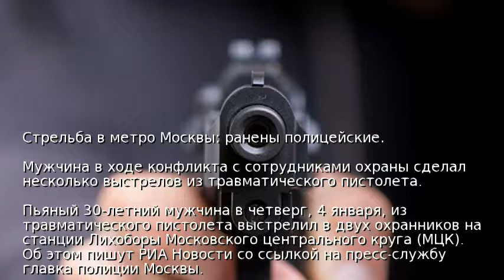Стрельба в метро Москвы: ранены полицейские